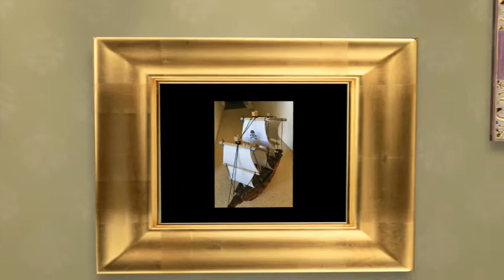Fun with cardboard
Creating beautiful things with recyclable cardboard.